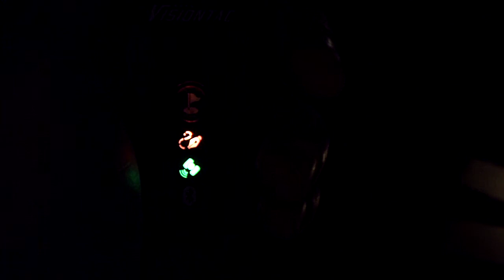"Visiontac v-900" GPS Data Logger (HD)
This is the "VISIONTAC V-900" GPS Logger. It records every second your Position, Time, Height, Speed, Heading. With a 2GB MicroSD you can recort about 25Million waypoints= 288days nonstop. The  battery holds about 20 hours in Logging mode.

Later you can use "TimeAlbum" software and Geotagg picture automaticly. That means it writes in every JPEG in the EXIF the Coordinates. So you seen example in Google Earth, Flickr, Picasa, exactly the position of each picture! +-10m.

Cost about 100USD. Very nice device!

(Columbus-V900 is the same device)